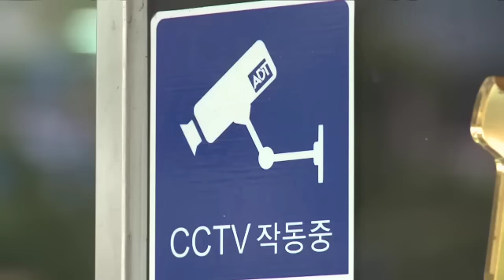6초 만에 1억 싹쓸이...금은방 절도범 공개수배_120730_채널A NEWS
"[뉴스A] '순식간'이란 말이 있습니다. 눈을 한번 깜짝하거나 숨 한번 쉴 정도로 짧은 시간이란 뜻인데요. 서울 도심의 금은방을 정말 순식간에 턴 도둑이 있습니다. 딱 6초가 걸렸습니다. 한번 세 보시죠.

〈평일〉
08시 00분 라디오쇼 정치시그널 (유튜브 라이브)
08시 50분 김진의 돌직구 쇼
10시 20분 김진의 더라방 (유튜브 라이브)
12시 00분 뉴스A 라이브
15시 50분 강력한 4팀
17시 20분 뉴스TOP10
19시 00분 뉴스A

〈주말〉
12시 00분 토요랭킹쇼·뉴스A 라이브
17시 40분 뉴스TOP10
19시 00분 뉴스A